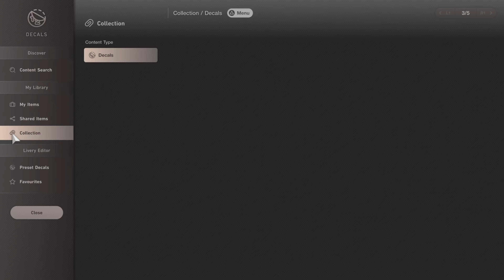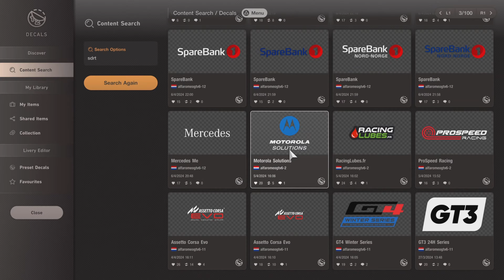GT7 Livery Creation | Alpine A220